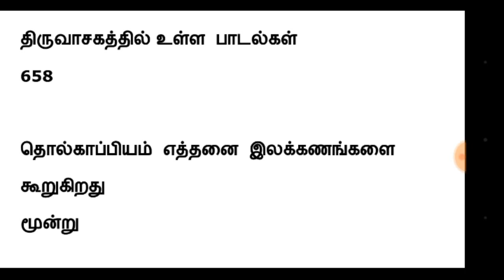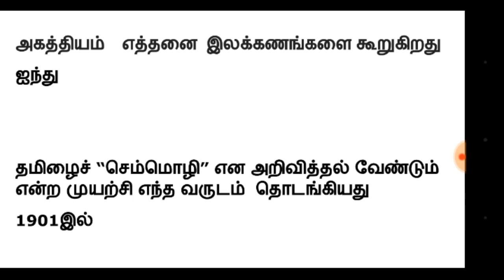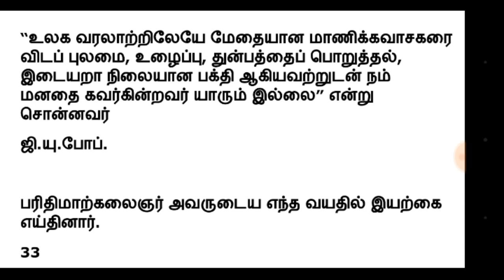TNPSC | Quick Questions & Answers | விரைவு வினா - விடை Video # 20 - Tamil Topic தமிழ்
SCERT -  INDIVIDUAL BOOKS FORMs :
TNPSC  Quick  Q & A  விரைவு வினா - விடை

 Video # 20 -- Tamil   Topic  தமிழ்

Previous Videos :

Video # 1 Tamil Topic

Video # 2  Science Topic

Video # 3 - Tamil Topic